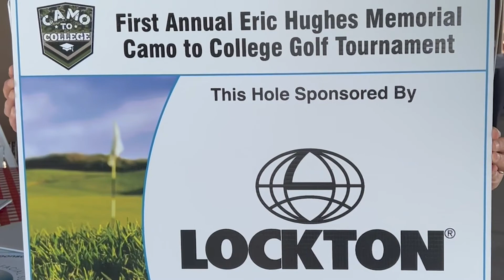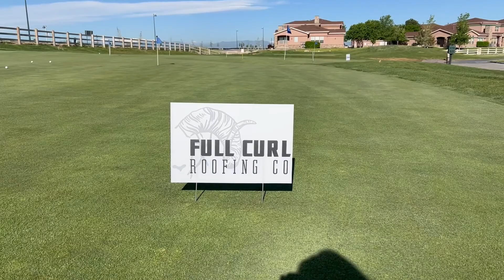Colorado community helping to raise money for veteran organization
Colorado community helping to raise  money for veteran organization. Get the latest news and find a charity or cause to volunteer your time at, donate or be apart of local events in your community to show your support.  Camo to college put on there first golf tournament and I am so happy to have had the opportunity to be apart of it!! Want to learn more about upcoming events or the camo to college cause go to

🎀Linda Barr Real Estate🎀
Provides Services & Advice in the following:
-Home Selling
-Home Buying
 🏡Linda Barr is a real estate professional who provides exceptional, personalized and unique service for all her clients. She always takes great pride in the relationships she builds and always work relentlessly on the client’s behalf to help them accomplish their real estate needs.🏡
eXp Realty

Other Local Vendors involved in this event:
Genia Bardina
Mortgage Broker with RE Capital

💰Get cash back for purchases when you sign up for any of these reward apps. Sign up using my link below to get addition cash for your first rebates💸

♥As always my opinions are my own♠

♠Everything I mention, is strictly thru my personal experience to share.♥